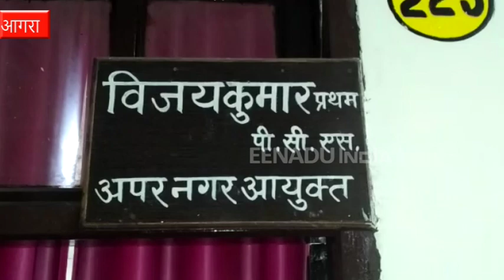शराब की बोतल मिलने पर अपर नगर आयुक्त ने कर्मचारी को पीटा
आगरा : ताजनगरी आगरा के नगर निगम में कर्मचारी की गलती होने पर विधिक रूप से निलंबन कि कार्रवाई नहीं झेलनी पड़ती है, बल्कि उसे अधिकारियों से मार खानी पड़ती है. दरअसल, यहां के एक कर्मचारी ने अपर नगर आयुक्त पर शेल्टरहोम में खाली शराब की बोतल मिलने पर पिटाई करने का आरोप लगाया है.